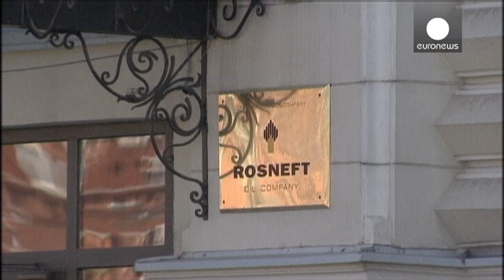Le Kremlin condamné à verser $50 milliards aux ex-actionnaires de Ioukos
La cour permanente d'arbitrage de La Haye condamne la Russie à verser près de 37 milliards d'euros aux ex-actionnaires de Ioukos. Le Kremlin était accusé d'avoir orchestré le démantèlement de la compagnie pétrolière pour des raisons politiques. Une sentence contestée par Moscou qui juge le tribunal incompétent. Si la Russie refuse d'exécuter la décision de la Cour, les pays qui reconnaissent l'arbitrage pourraient récupérer les biens russes qui ne sont pas sous le coup d'une immunité.